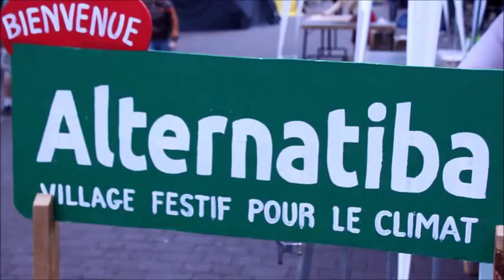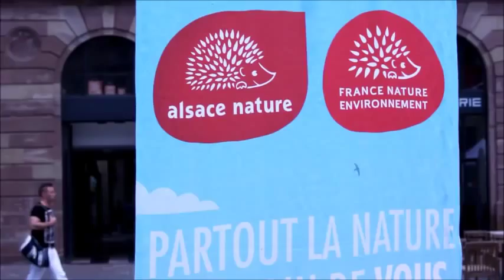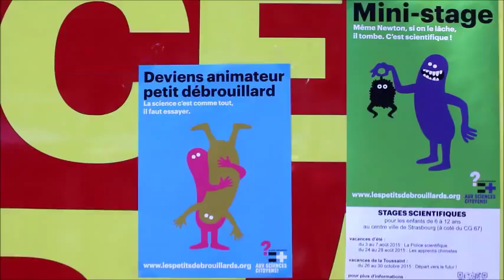Festival Alternatiba Strasbourg 2015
Vidéo qui présente le festival Alternatiba réalisé les 27 et 28 juin au centre ville de Strasbourg.